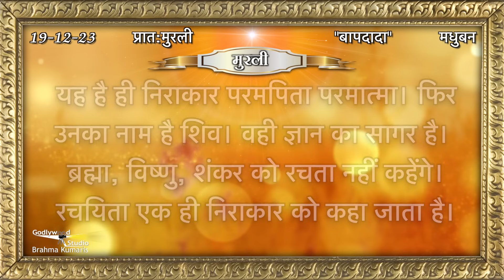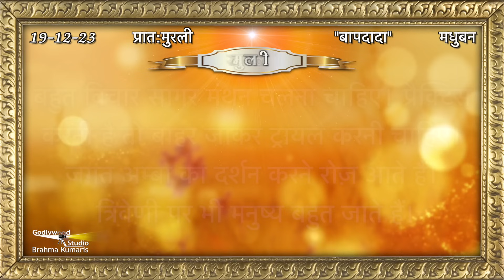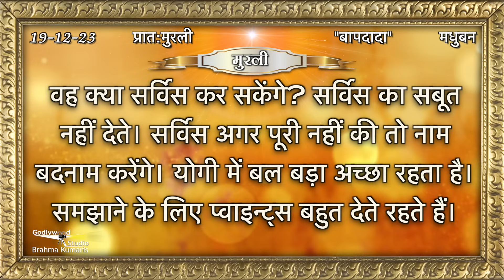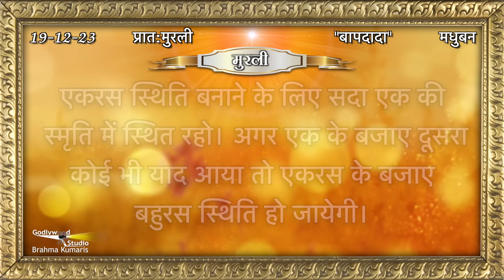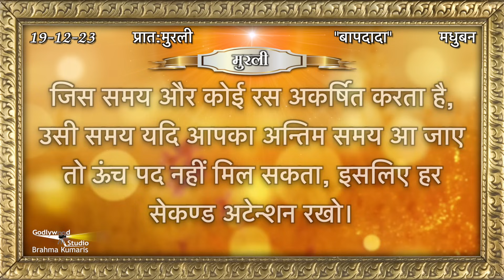Aaj Ki Murli | 19 December 2023 | आज की मुरली 19-12-2023 | Today Murli | Daily Murli with Text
19 की मुरली​​ || 19 December 2023
#19 December

murali
murli today
murali murali
murli aaj ki
today murli
bk murli
brahmakumari murli
murali brahmakumari today
murali today

Organizer: Brahmakumaris